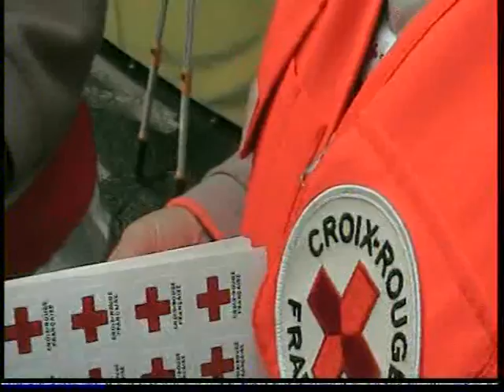croix rouge dax